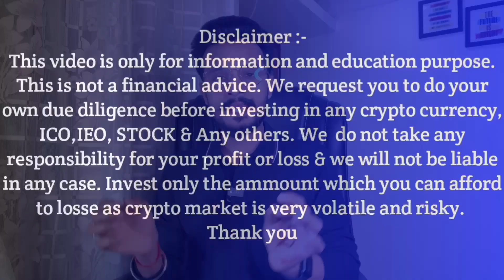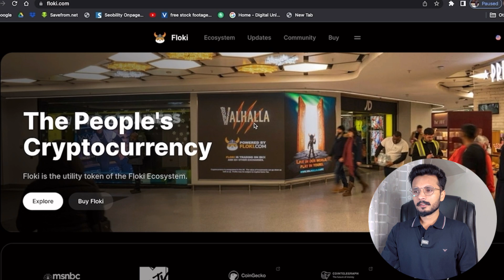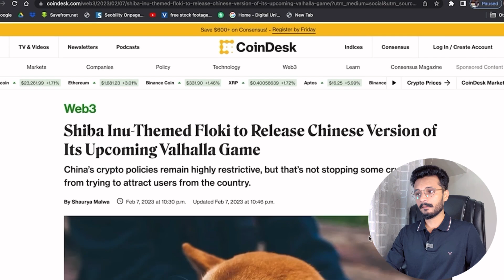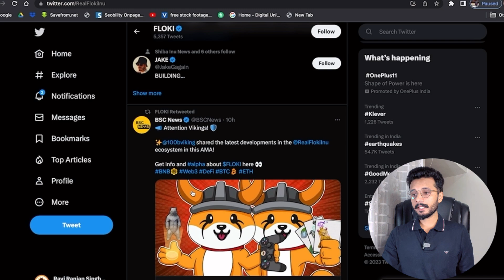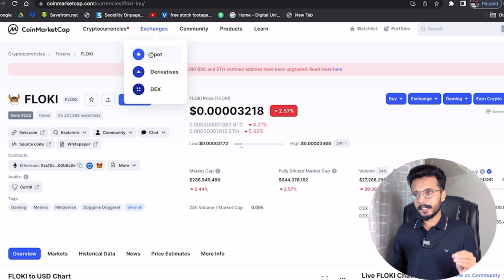FLOKI INU latest News Today || FLOKI Shiba से ज्यादा pump होगा || Shiba inu के टक्कर में Floki 100x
sign-up for copy trading 👇 $20 Extra bonus 🔥